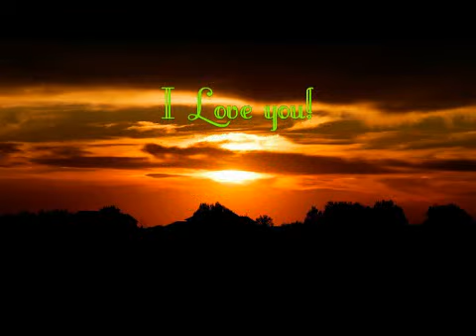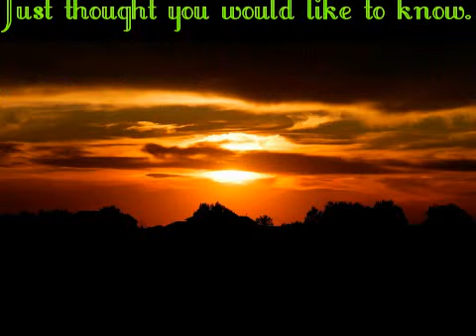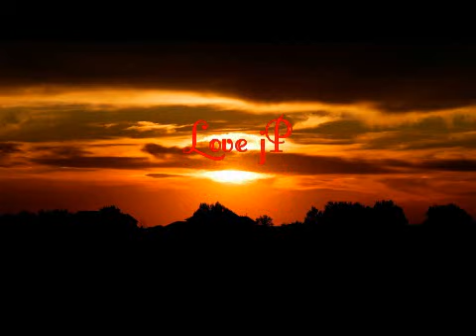Hi!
Just wanted you to know that I was thinking about you and hope whatever you are doing that you are enjoying your Life.  God I do Love Life and I pray you Love it too!  LIFE ROCKS!!!  I may have bills; I may not be in the best shape;  I may not be a millionnaire (yet) ;-), BUT I DO CARE CUZ I BE LOVIN LIFE and YOU!!!  Peace and Love to you always.  Love jP.  What about that Guitar playin, eh?!? Boy can I rock or what?!?! ;-D